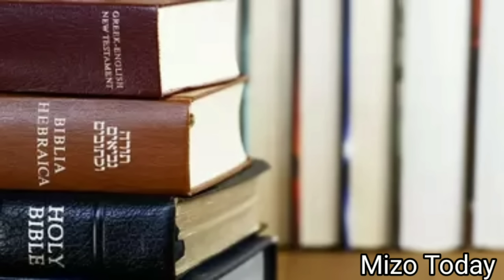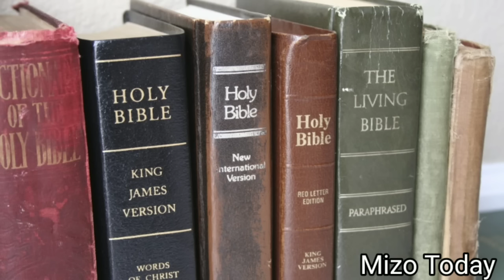Solomona'n a nupui 700 leh hmei 300 zet kha engtin nge a enkawl !!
Solomona ropui zia kan hria a. A nupui 700 leh hmei 300 zet te nena a an khawvel kan tarlang a ni.